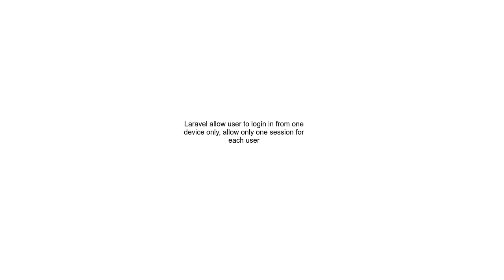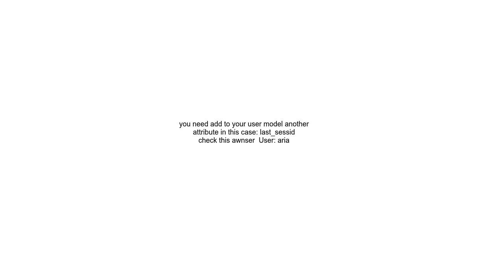Laravel allow user to login in from one device only, allow only one session for each user